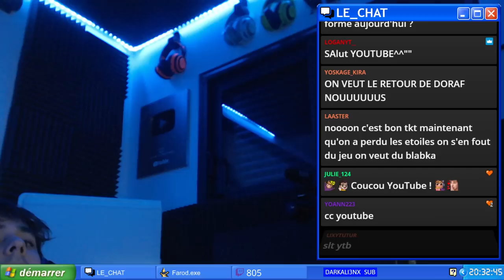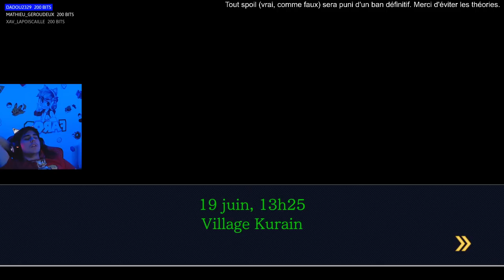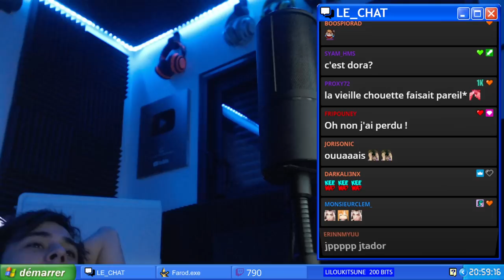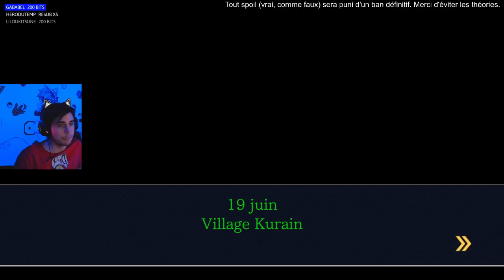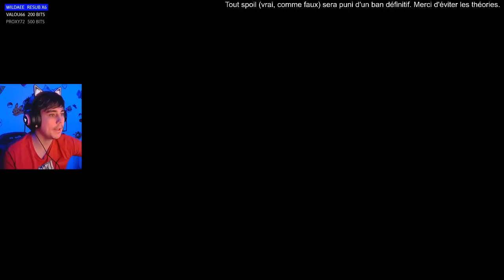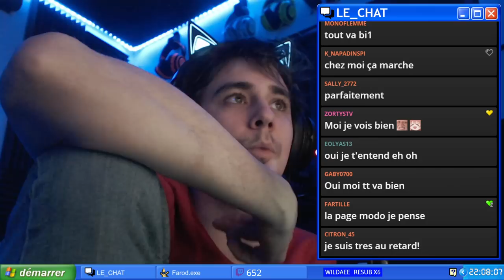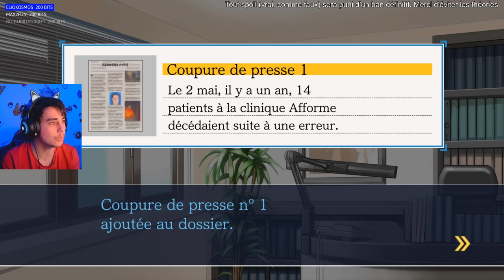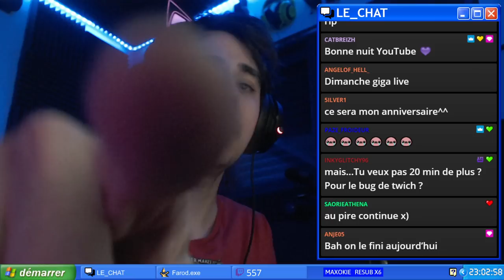❗ PeUhArEuLeUhSeUh ❗ - Phoenix Wright 2 #2